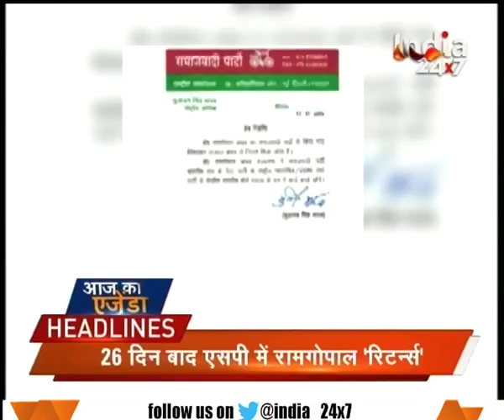Lok Sabha adjourned for the day, discussion continues in Rajya Sabha amid ruckus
Lok Sabha adjourned for the day, discussion continues in Rajya Sabha amid ruckus. Watch complete news story of Headlines @ 1:00 PM for getting detailed updates!